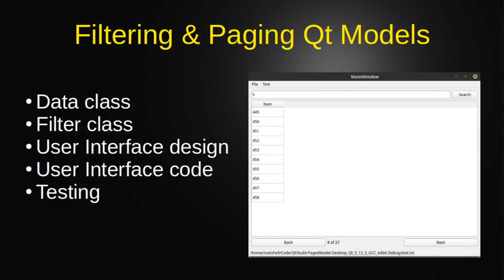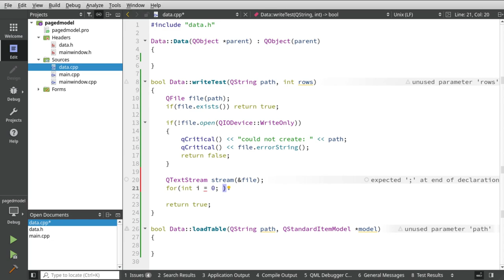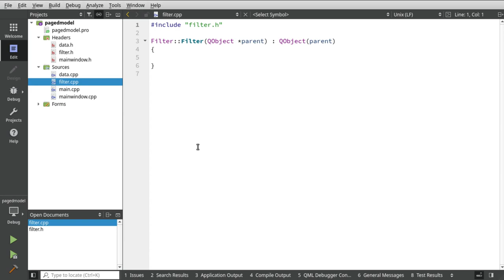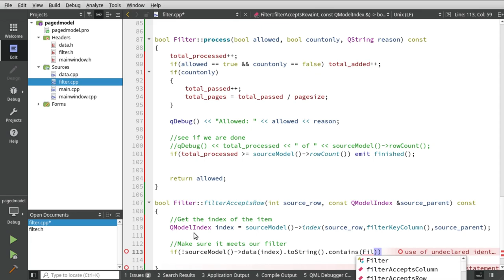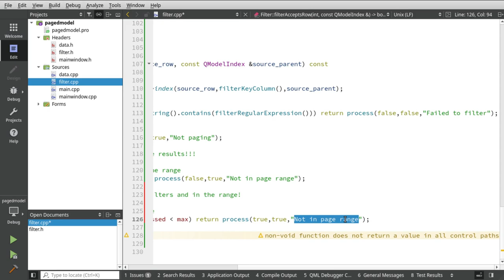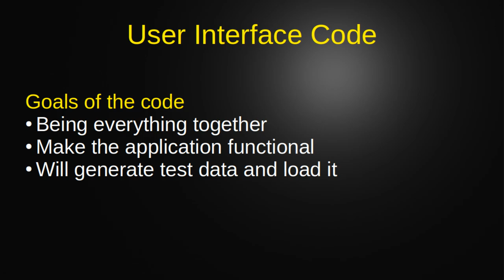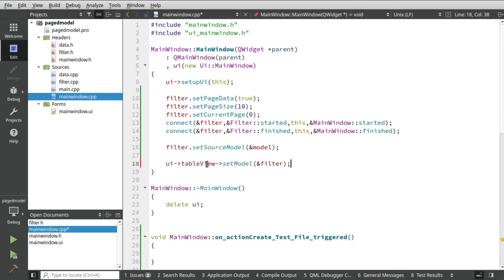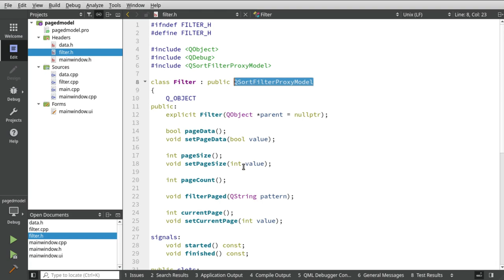Filtering and paging data using Qt models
Use the QSortFilterProxyModel to filter the results from QStandardItemModel and page the results. More courses available on Udemy.